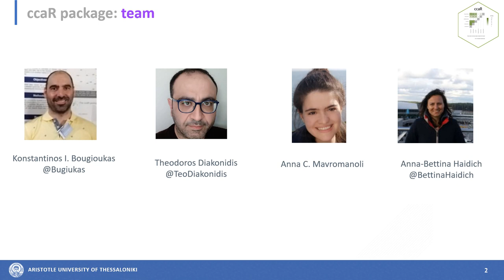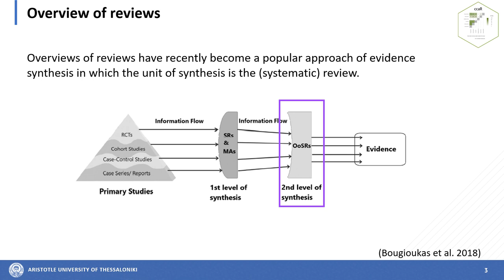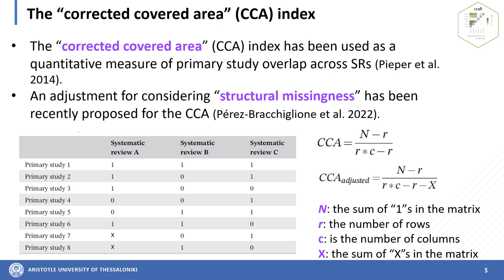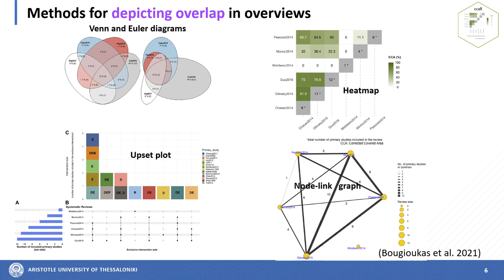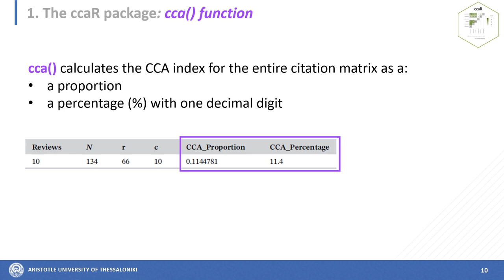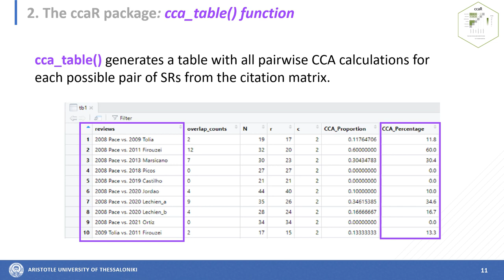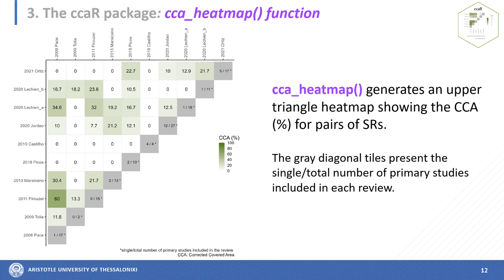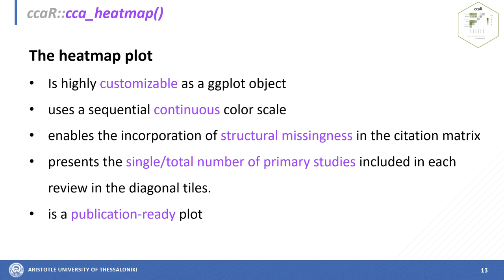ESMARConf2023: ccaR: a package for assessing primary study overlap across SRs in overviews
Presenter: Konstantinos Bougioukas
Authors: Bougioukas, Konstantinos; Diakonidis, Theodoros; Mavromanoli, Anna; Haidich, Anna-Bettina
Session: Searching and record management 1
Title: ccaR: a package for assessing primary study overlap across systematic reviews in overviews
Abstract: An overview of reviews aims to collect, assess, and synthesize evidence from multiple systematic reviews (SRs) on a specific topic using rigorous and reproducible methods. An important methodological challenge in conducting an overview of reviews is the management of overlapping information and data due to the inclusion of the same primary studies in SRs. We present an open-source R package called ccaR that provides easy-to-use functions for assessing the degree of overlap of primary studies in an overview of reviews with the use of the corrected cover area (CCA) index. A worked example with and without consideration of chronological structural missingness is outlined, illustrating the simple steps involved in calculating the CCA index and creating a publication-ready heatmap. We expect ccaR to be useful for overview authors, methodologists, and reviewers who are familiar with the basics of R. We also hope our package will contribute to the discussion about different methodological approaches in implementing the CCA index. Future research could further investigate the functionality of our package and other potential uses as well as the limitations.